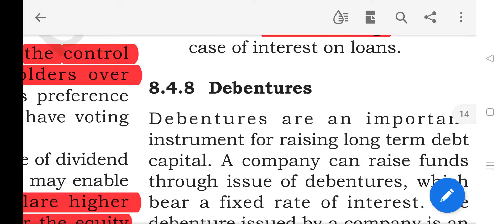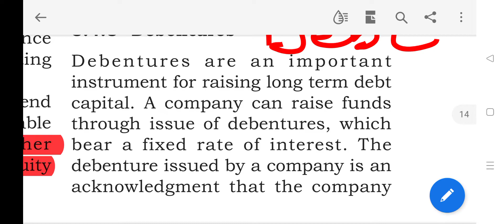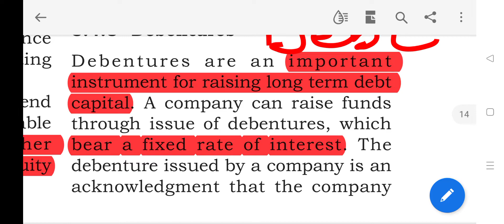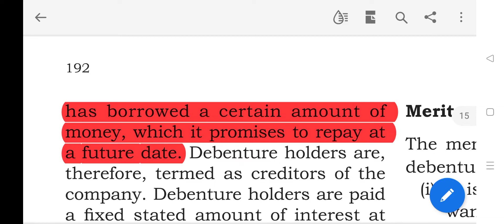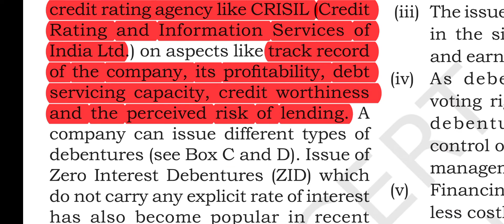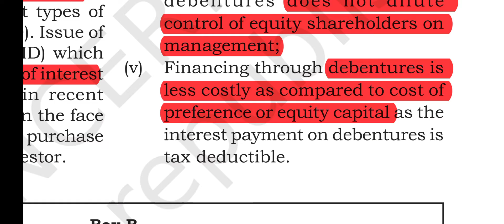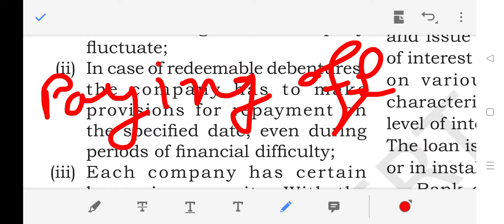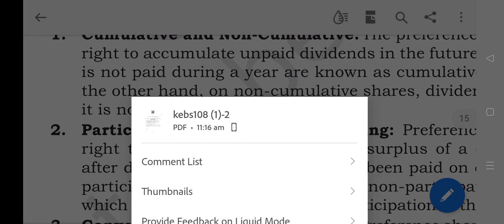BUSINESS FINANCE CLASS XI - SOURCES OF FINANCE DEBENTURE